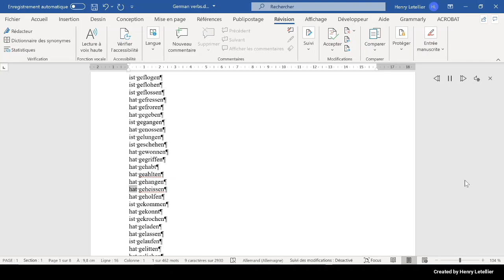hat geheissen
This is the Microsoft Hedda voice that is reading the word hat geheissen